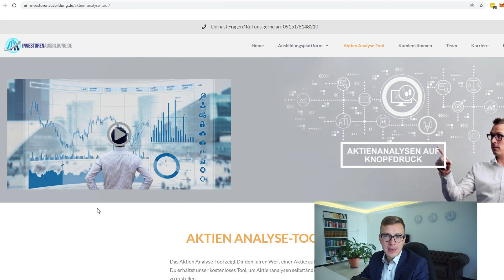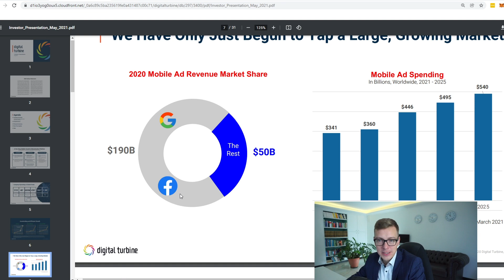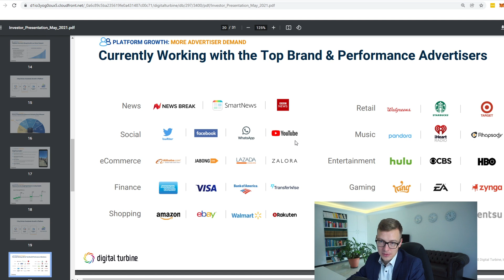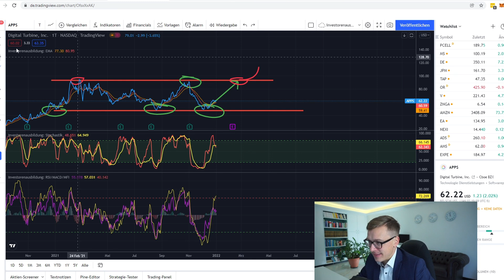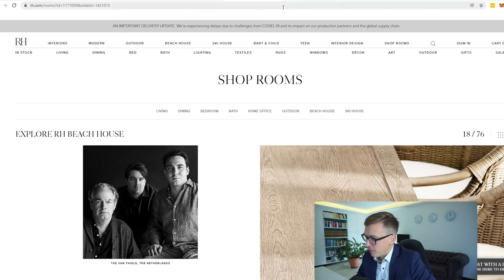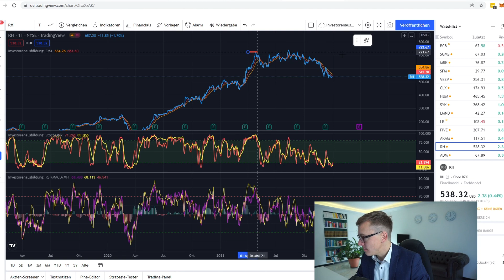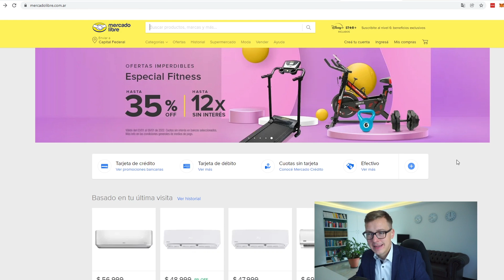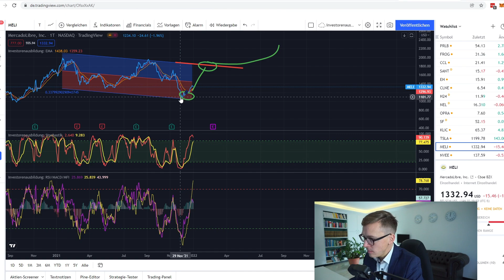3 profitable Aktien, die noch keiner kennt!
► vereinbare jetzt Dein kostenloses Beratungsgespräch🤝🏽

▬ Inhalt ▬▬▬▬▬▬▬▬▬▬▬▬▬▬▬▬▬
0:00 Intro
1:00 Aktie 1
6:15 Aktie 2
9:15 Aktie 3
11:08 Outro